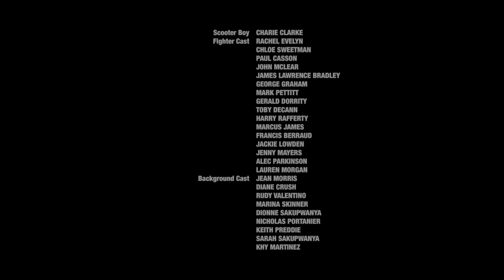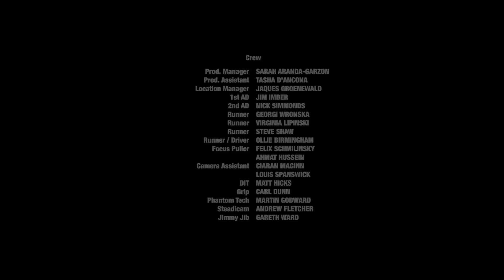Javeon - Mercy (Part 4 & 5)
Following parts 1-3 from Javeon's 'Mercy video series, he's back with the final part in the form of this epic visual with music from his 'Show me Something' EP. Directed by Ben Strebel & Music by Zack The Lad.